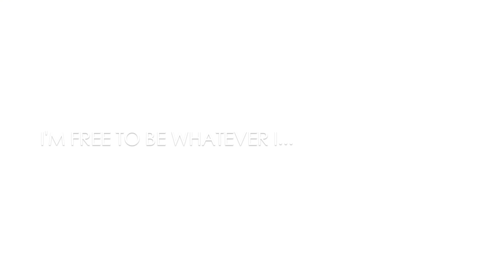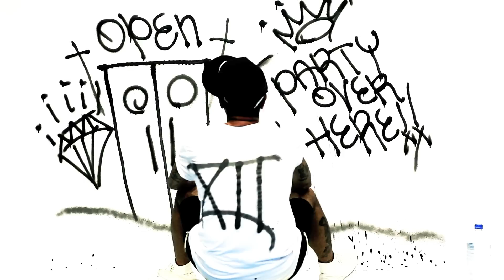"E"qual / "Party Over Here" PV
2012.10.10 ON SALE "E"qual「12 Tone Apartment」から『Party Over Here』PV
■品番 VCCM-2066